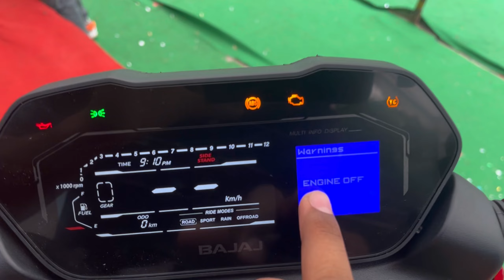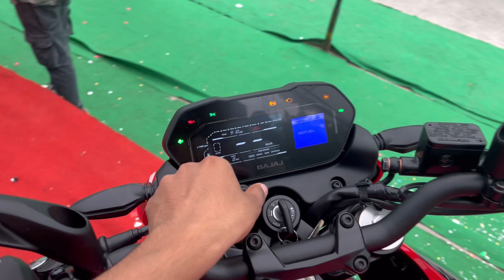1.85 Lakh Mai 400 cc Bike🤩 Pulsar Ns400z 2024🔥 DAY 24 ✅ 30 DAYS CHALLENGE🔥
Your Query
Ns400z
Ns400
Ns400 delivery
Ns400 vs Duke 390 comparison
Ns400z mileage
Ns400 price in india
Ns400 ride review
Best bike under 400cc
Best bike under 2Lakh
Ns400z in 2024
Ns400 sound
Ns400 features